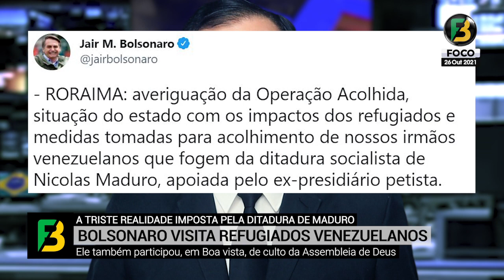Michelle Bolsonaro em resgate, Bolsonaro emocionado, Zé Trovão aparece, Fim da CPI e mais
As notícias e ações do Presidente Jair Bolsonaro e seu governo e o nosso Brasil